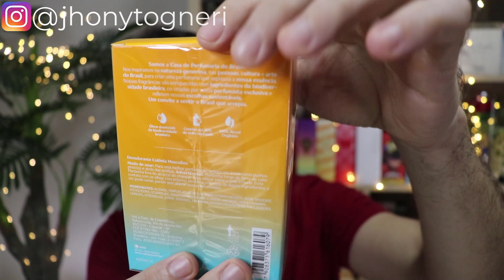Perfume Humor On-line MASCULINO - Natura (O FRESCOR QUE VOCÊ MERECE!!!)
Se você curte um perfume masculino cítrico, vem comigo que tenho uma ótima dica pra você!!!

Contato da Vanessa Brandão (NATURA):

A Vanessa Brandão abriu uma franquia digital da Natura e está fazendo história com a lista de transmissão dela. Todos os dias, todo o dia mesmo ela lança os melhores descontos e dicas da Natura.

Resenha (review) do Perfume Humor On-line MASCULINO - Natura